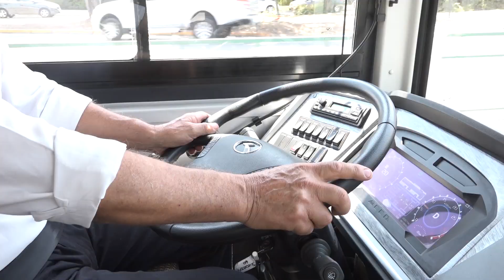Intendente Masferrer llegó a Plaza de Los Héroes en el primer bus eléctrico de la región